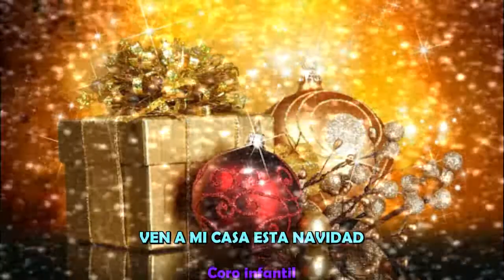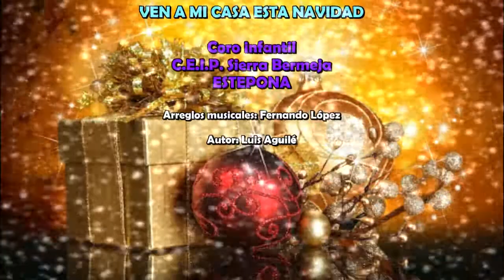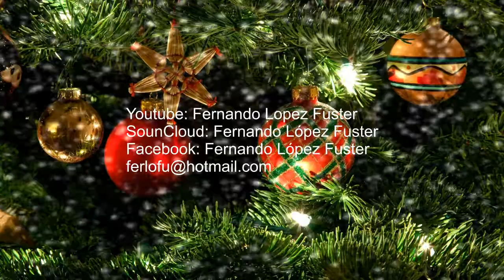Ven a mi casa esta Navidad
Interpretado por el Coro infantil.
del C.E.I.P. Sierra Bermeja de Estepona, 2005.
Dirección Musical; Encarni Trujillo.
Arreglos Musicales, Fernando López Fuster.
Autor, Luis Aguilé.